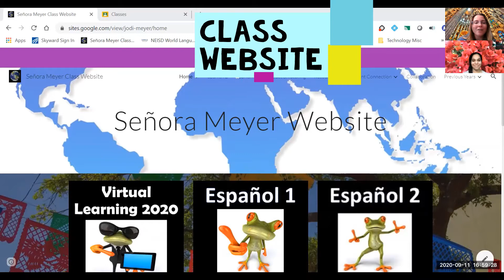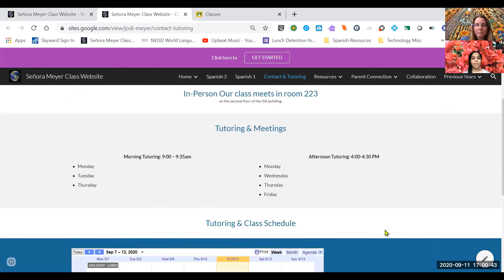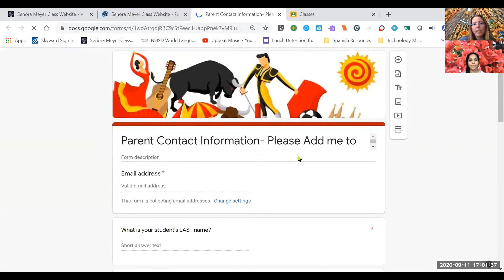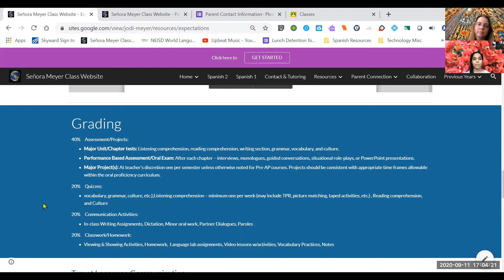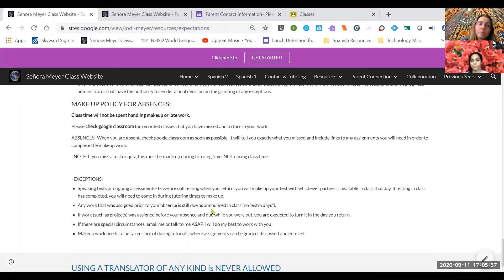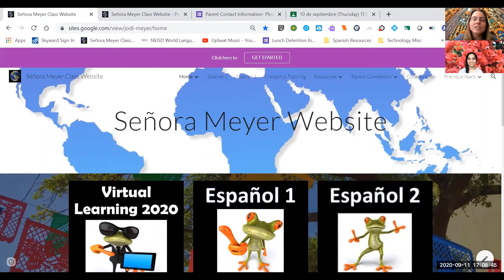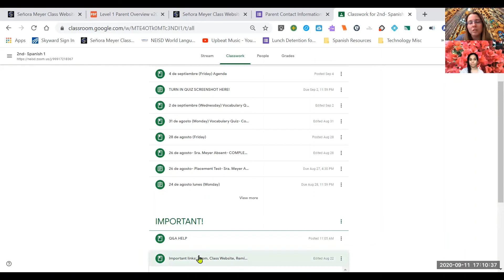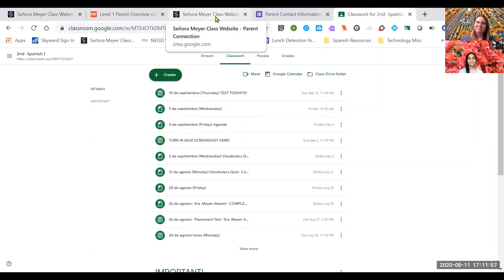Parent Welcome Video Greenback Night 2020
Jodi Meyer & Camila Acosta welcome you to our Spanish class at Legacy of Educational Excellence High School for Greenback night 2020